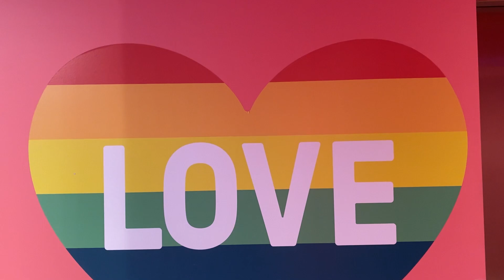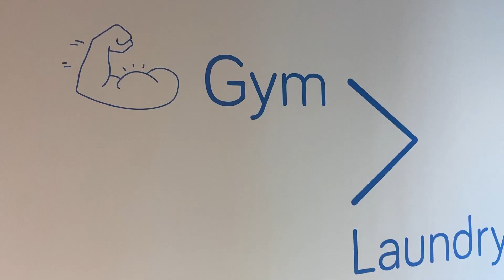Scape Toowong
It’s only the views of the Brisbane River that are unspoiled. As a resident, you’ll be spoiled rotten by the large array of amenities at your disposal, such as a 24/7 concierge, rooftop terrace… all just minutes from the University of Queensland.